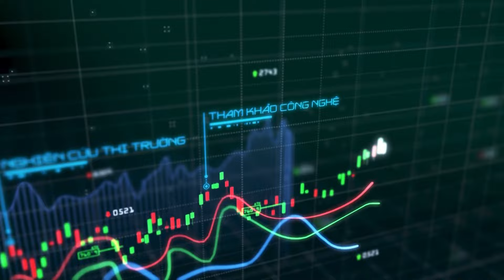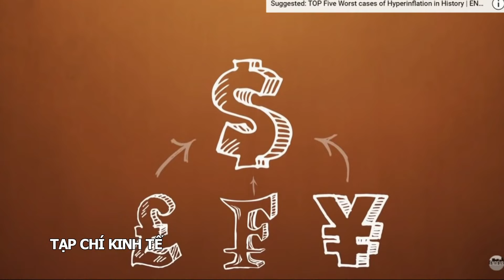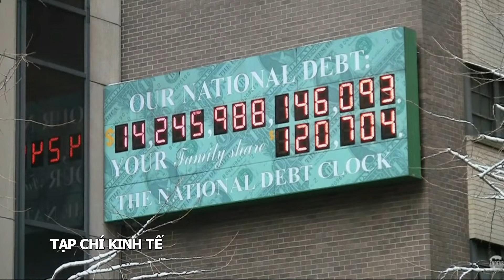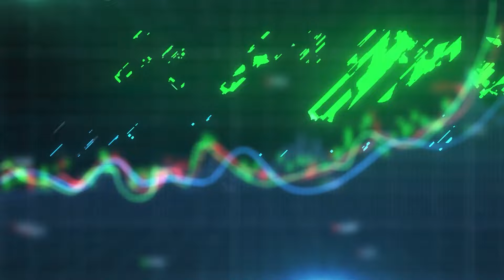TAP CHI KINH TE 08 2021 05 25 PART 1